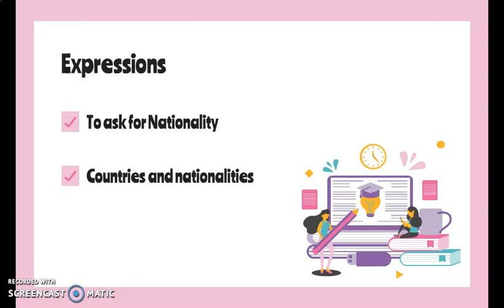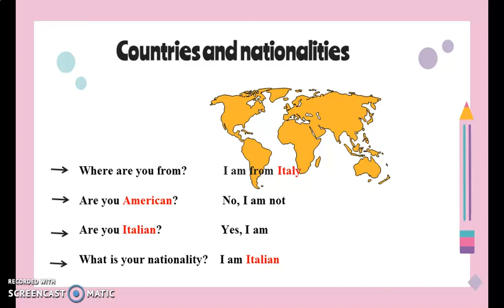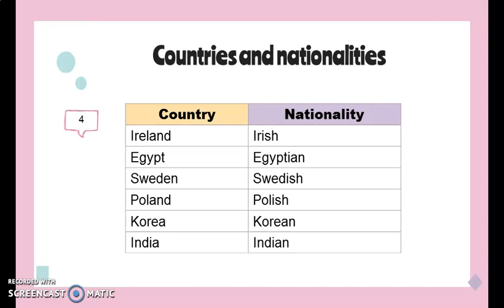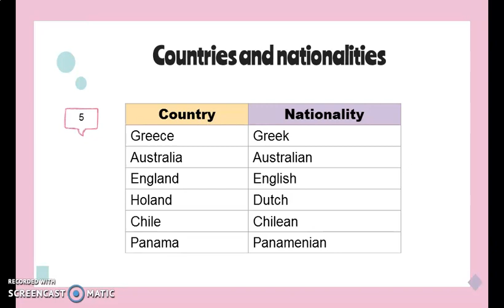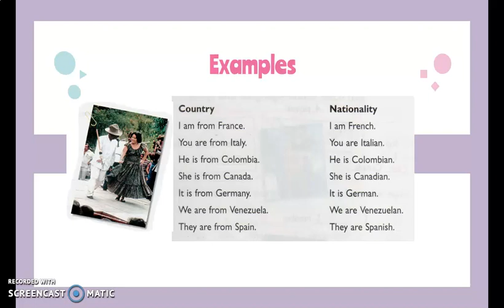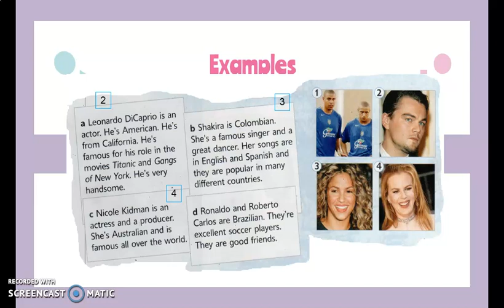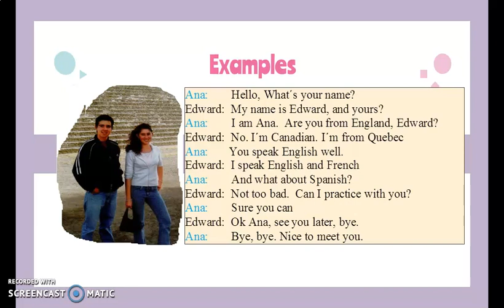Countries and nationalities 1er año Semana 4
Países y nacionalidades. Preguntas para conocer la nacionalidad y como responder. 1er año. Semana 4. Unidad 4. Lección 4